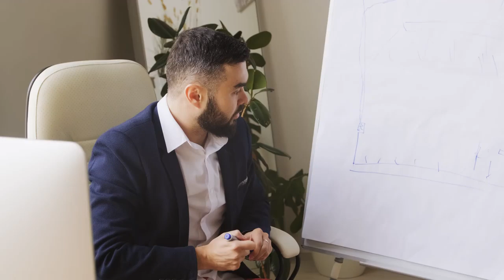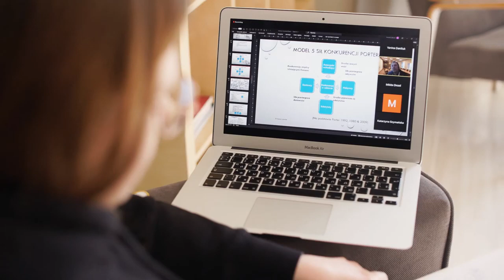30 NEW FREE STOCK VIDEOS WITH YOU CAN USE IN YOUR VIDEOS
You are free to download and use however you would like.
24/7 stream live now! Come Watch!